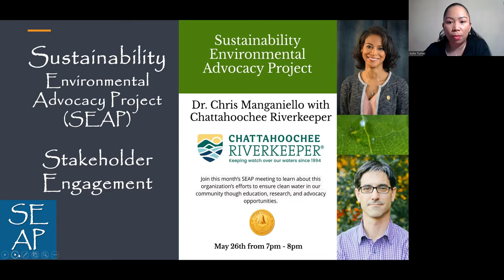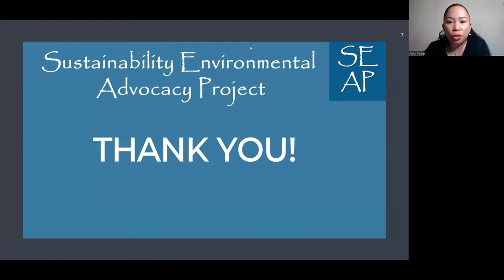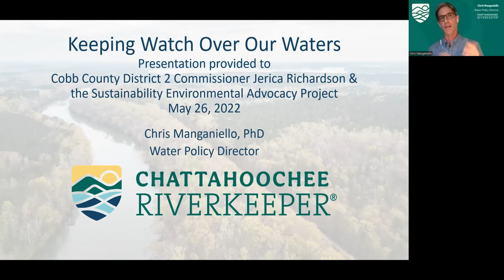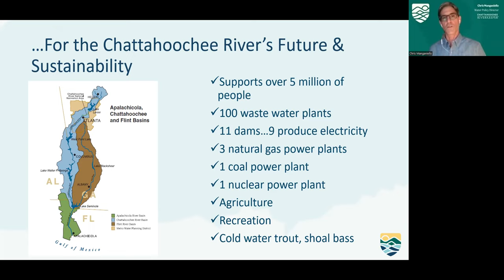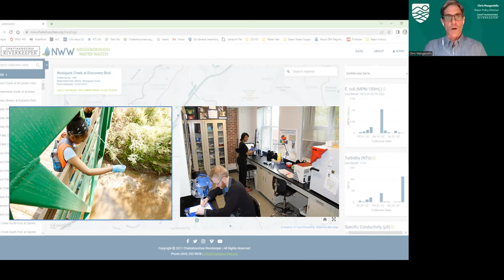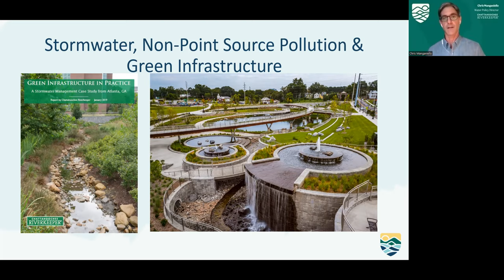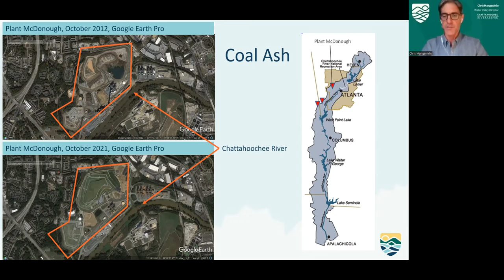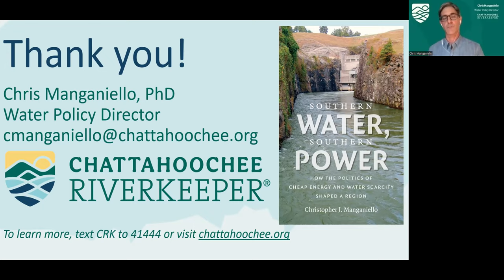SEAP 5: Chattahoochee Riverkeeper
5/26/22
Join Commissioner Richardson and Arjho Turner as they present the 5th Chattahoochee Riverkeeper group.